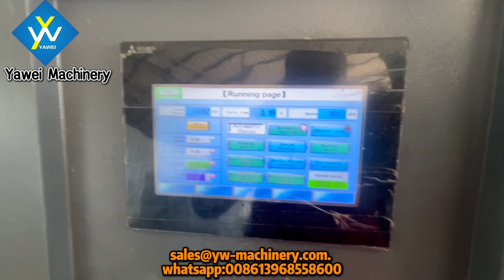6-cavity Stable 9000BPH YW-L6S PET Blow Molding Machine from Yawei Machinery